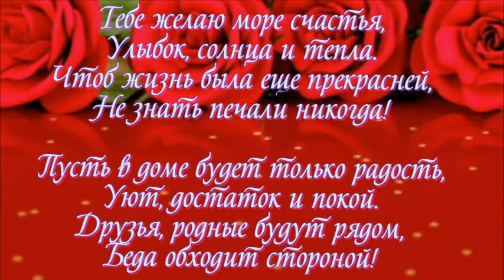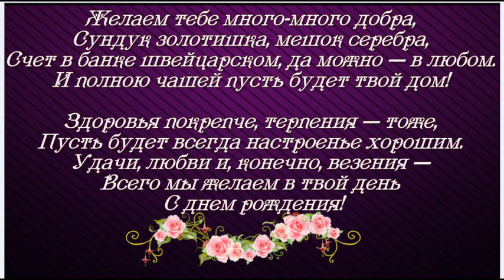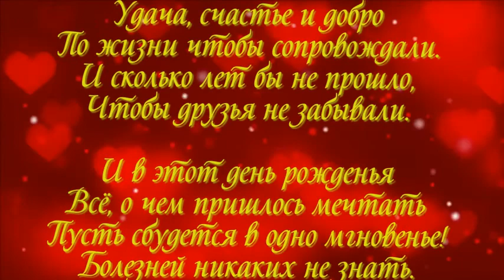ФОТО И ВИДЕО ОБРАБОТКА